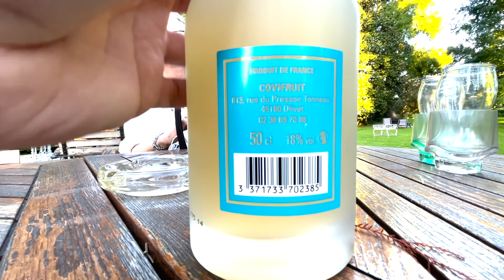Staying at Le Manoir de Contres and visiting Bourges and Valencay. Traveling French Canals Ep. 22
Welcome to Episode 22. In this episode visit Bourges, Valencay and stay at the very elegant hotel of Le Manoir de Contres where Victor and Maria welcome us for a lovely evening meal which we start with a Poire (pear) digestive.

This episode was filmed in September 2022.

Cheers!